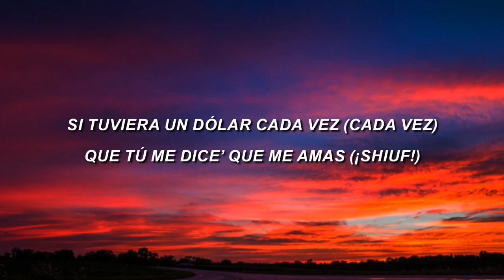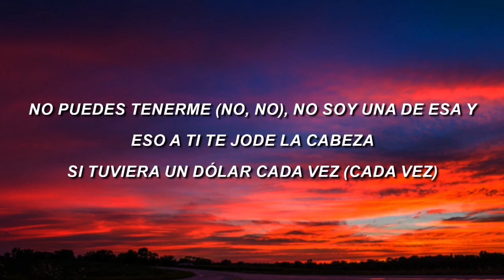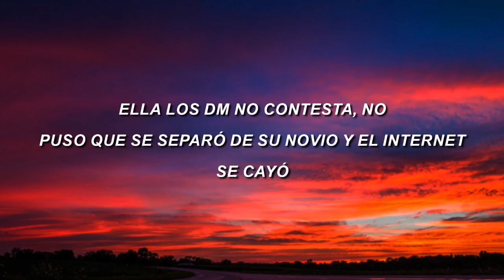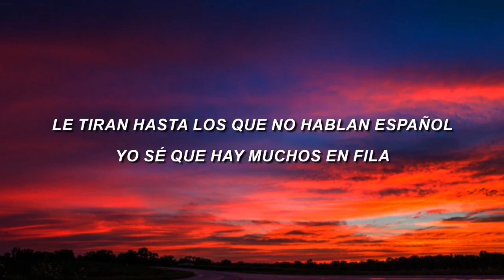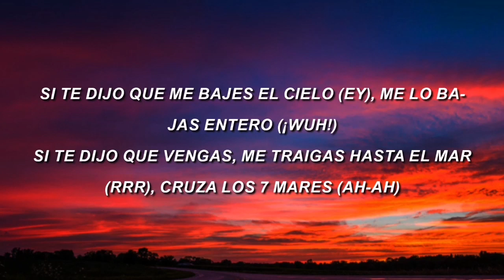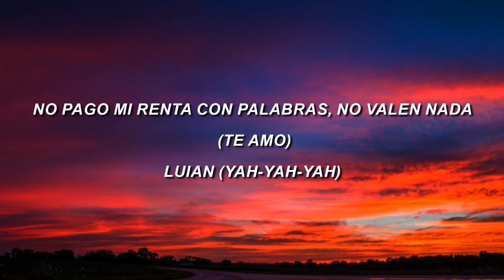Becky G, Mike Towers - DOLLAR (AUDIO 8D)